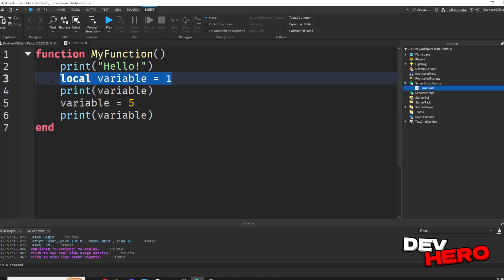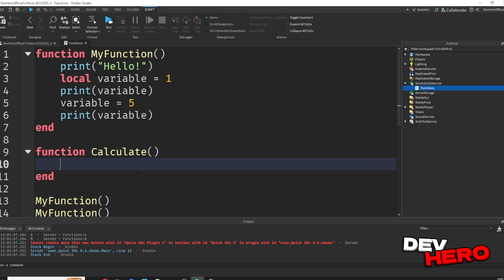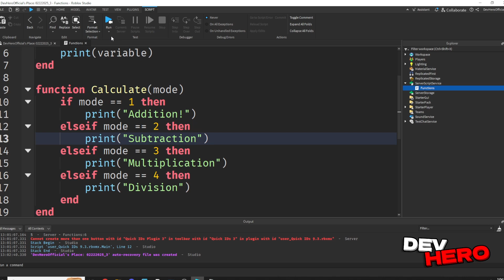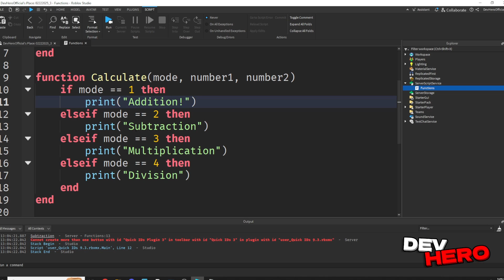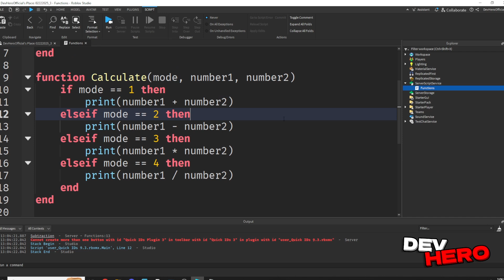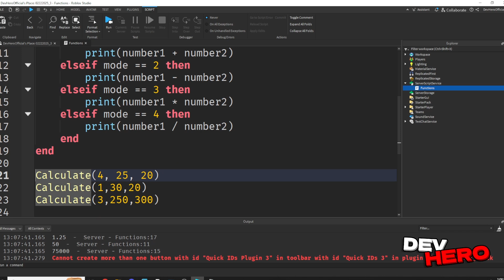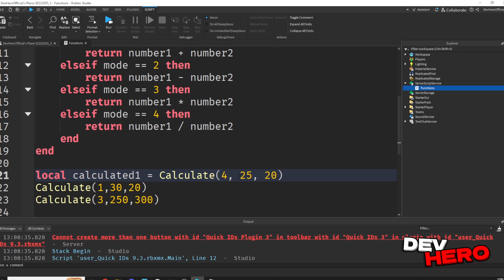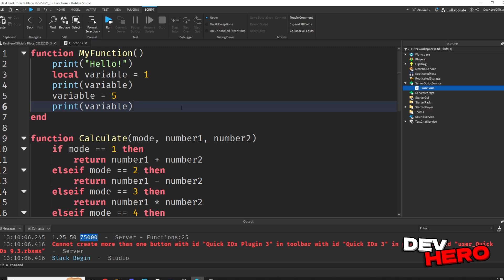Learn Roblox Functions in 8 MINUTES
In this video, I'll show you how to write and use Roblox Functions within your scripts in just 8 MINUTES!  If this video is helpful, please destroy the like button so YouTube knows to push it out to other people!

This tutorial is up to date unless specified otherwise.  Enjoy!